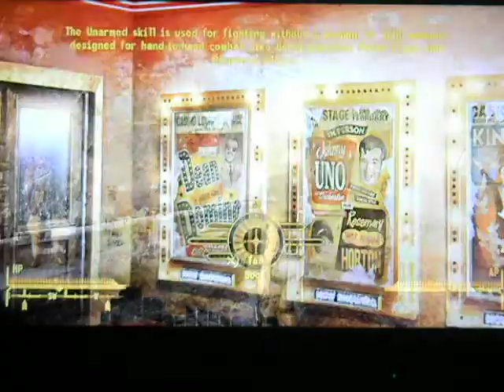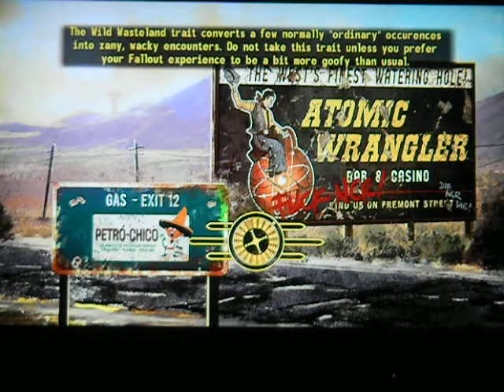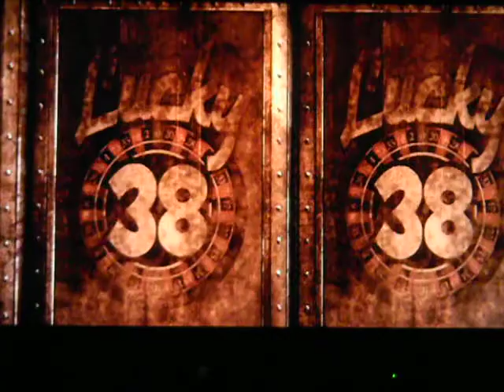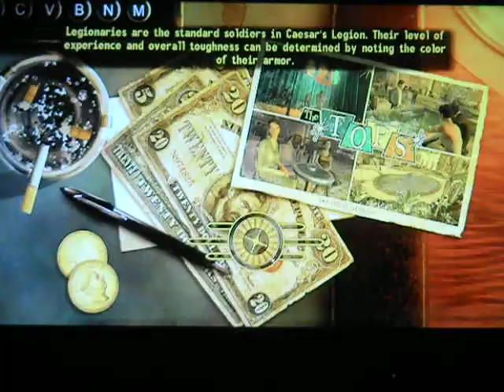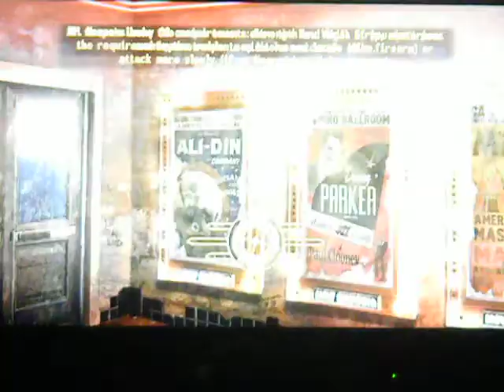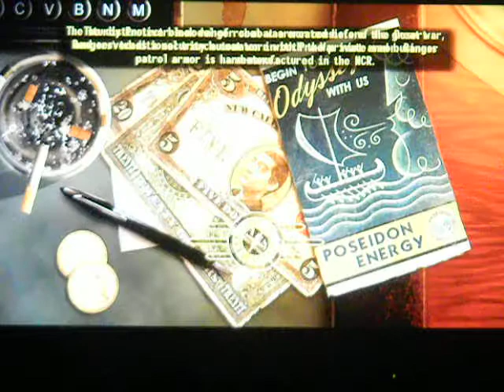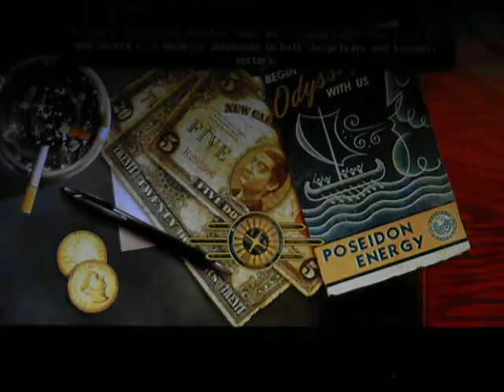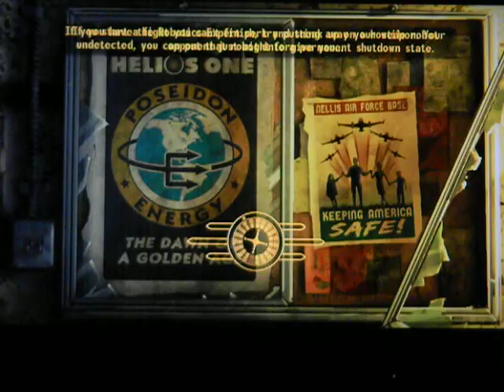Lets Play Fallout New Vegas part 54: headhunting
we hunt the heads of three fiends, technically only one since we got the other two by accident